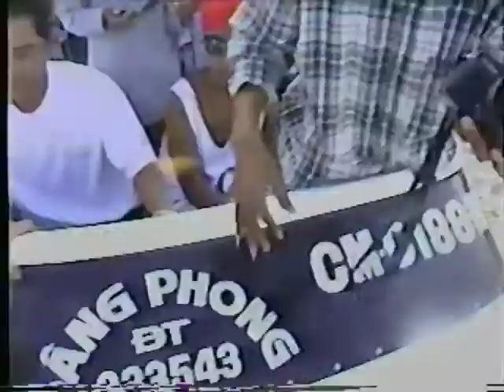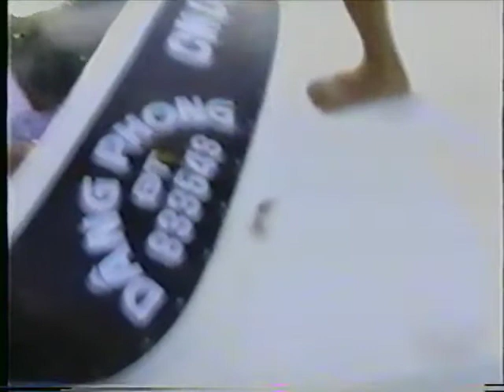1997 Viet Nam Trip - Speed Boat Family Event